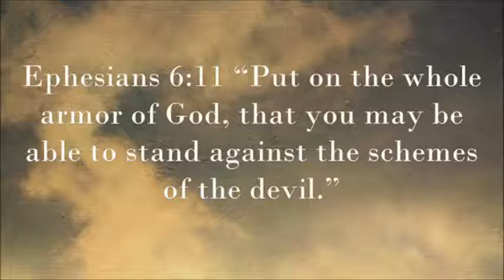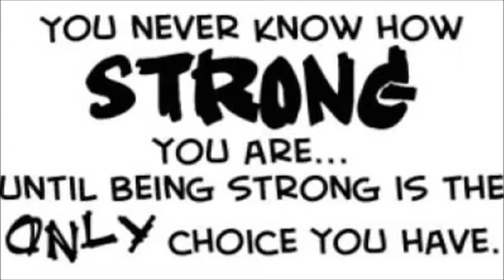Journalists Are Being Gangstalked ~ by Zeph Daniel